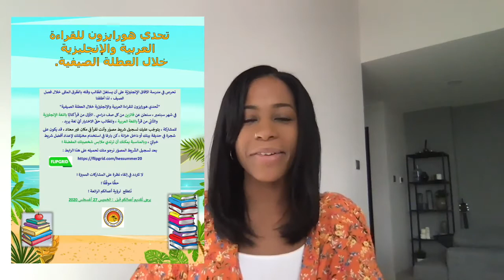HES - Summer Reading Challenge 2020